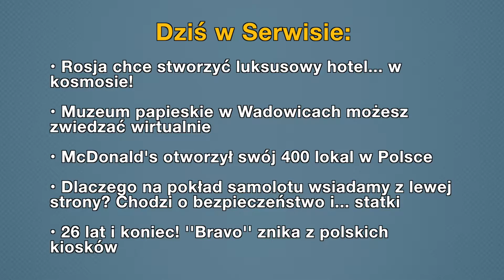• Rosja chce stworzyć luksusowy hotel... w kosmosie! (Tłumaczenie na Język Migowy - PJM)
• Rosja chce stworzyć luksusowy hotel... w kosmosie!
• Muzeum papieskie w Wadowicach możesz zwiedzać wirtualnie
• McDonald's otworzył swój 400 lokal w Polsce
• Dlaczego na pokład samolotu wsiadamy z lewej strony? Chodzi o bezpieczeństwo i... statki
• 26 lat i koniec! ''Bravo'' znika z polskich kiosków